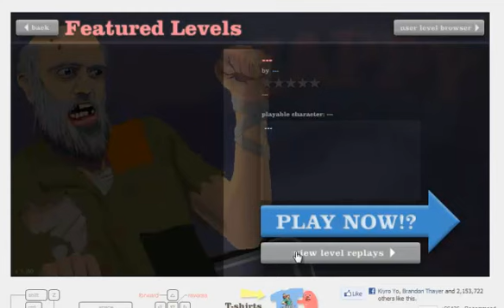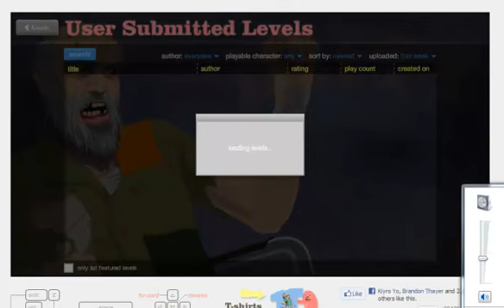happy wheels ep 1.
my first new lets play more coming soon